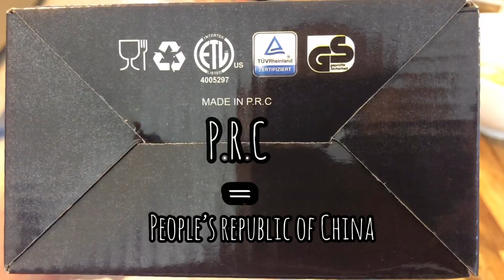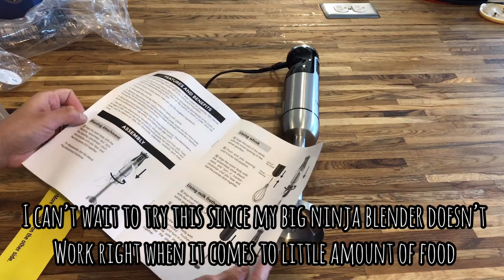Unboxing Mueller Austria Ultra Stick 500 Watt |Review| - Máy Xay Cầm Tay Mueller - Little Wolves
Let’s unbox and review hand blender Mueller with me!!
So I got this on Amazon for $30. It sold out all the time. But don’t give up. Check back in a few days it should be available again

Link of the product: